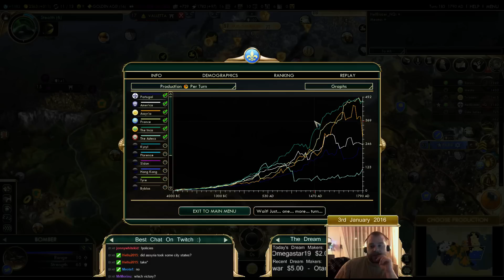Civilization 5 Multiplayer 149: France [6/6] ( BNW 6 Player Free For All) Gameplay/Commentary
Hello Ladies and Gentlemen and Welcome to Another Game

This time i'm playing Free For All 6 Player Game.

Rules: No Shift+Click, NQ Rules,

Game settings: Ancient Start, Pangea, Quick Speed, Small Size, Low Sea

Best Wishes,
Yoruus